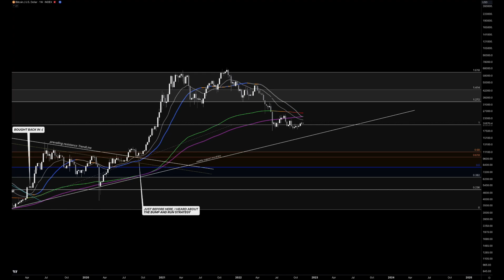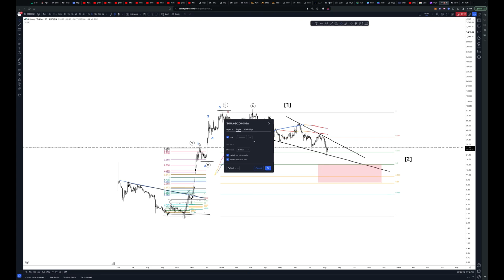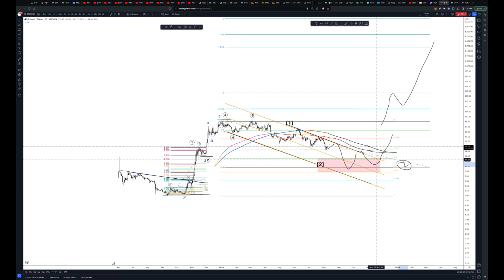ORDI Daily Update - Massive Potential x10 or more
Hi Traders,

If things play out to this scenario, I expect a big move and a great opportunity for ORDI

Regards,

S.SAri